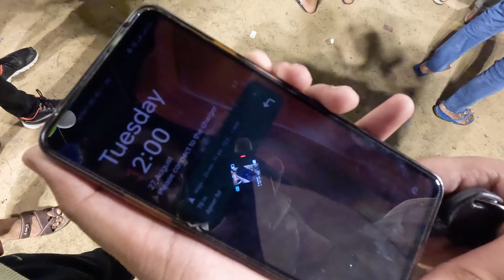Govind Dev Ji Temple Visit On Janmashtami | Jaipur Scenic Views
Hey People!
We visited one of the greatest temple of Rajasthan - Govind Dev Ji Temple. Celebration of Janmashtami enlighten the beauty of Temple.
We just took a glimpse of Krishna Murti because area was filled with crowd so we had to change our location to celebrate Janmashtami.

We have also shot the nightscape from top of the Nahargarh Fort!